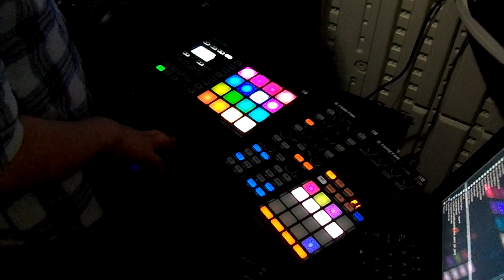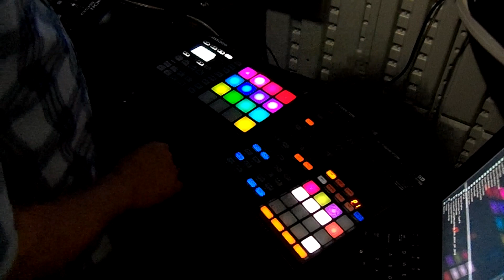SUNDAYCHILLING (Live Video Session)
My Corner Of The World EP DNX Sessions